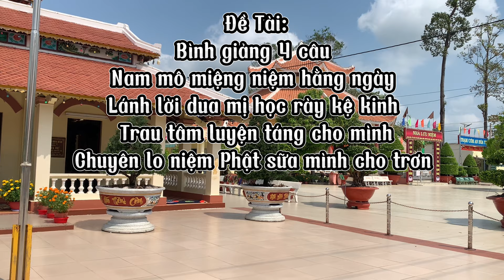Glv: Phan Chí Tâm -Bình giảng 4 câu. Nam mô miệng niệm hằng ngày…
Ngày mùng 3 Tết 2024
Kỷ niệm lễ cúng giỗ thân phụ
Glv: Nguyễn Văn Tuấn